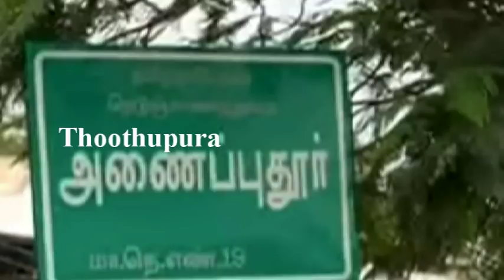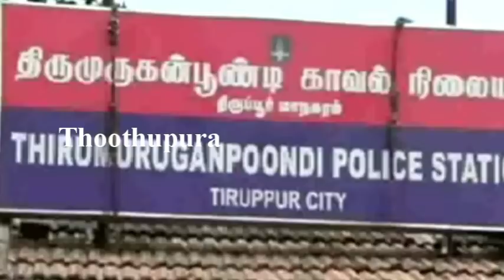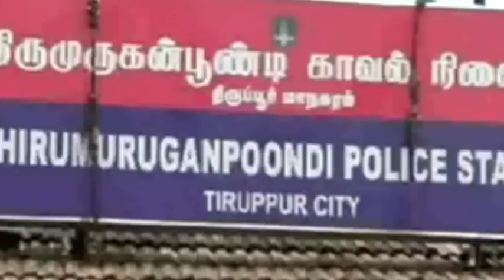இருகூரில் அரசு மேல்நிலைப் பள்ளியில் ஓவிய ஆசிரியராகப் பணியாற்றி வரும் சசிகலா செய்ததை பாருங்க | Kovai